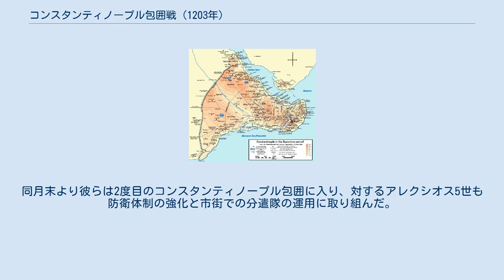コンスタンティノープル包囲戦 (1203年)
1203年のコンスタンティノープル包囲戦は、第4回十字軍とヴェネツィア海軍がビザンツ帝国首都コンスタンティノープルを包囲し、皇帝アレクシオス3世アンゲロスを退位させた戦い。
十字軍の支援のもとイサキオス2世アンゲロスとアレクシオス4世アンゲロスが即位（前者は復位）したが、半年後に反十字軍勢力が再び政権を握り、再度のコンスタンティノープル包囲戦とビザンツ帝国の一時滅亡につながった。
 十字軍は力づくでコンスタンティノープルを落とすため、まずボスポラス海峡を渡る必要があった。
約200隻の輸送船やガレー船に乗って十字軍兵士が狭い海峡を渡ってくるのに対して、守るアレクシオス3世アンゲロス￼￼はガラタ地区の北にビザンツ軍を並べて敵を阻止しようとした。
しかし十字軍騎士が船から飛び降りて一直線に騎馬突撃をかけてきたので、ビザンツ軍は南へ敗走した。
十字軍もこれを追い、ガラタの塔を包囲した。
これは金角湾を封鎖している防鎖の一端をつないでいる場所だった。
この塔には、イングランド人、デンマーク人、イタリア人の傭兵が守備隊として入っていた。
彼ら守備隊は何度も包囲軍へ突撃したが、そのたびに多大な犠牲者を出し失敗した。
最後の守備隊の突撃の際には、十字軍の反攻に遭って塔へ退却できなくなり、ほとんどが斬り殺されるか逃げようとしてボスポラス海峡に沈んだ。
今や金角湾の防鎖は解かれ、十字軍側のヴェネツィア海軍がコンスタンティノープルの北海岸に肉薄できるようになった。
 7月11日、十字軍はコンスタンティノープル北西のブラケルナエ宮殿を前に陣取った。
十字軍が推すアレクシオス4世アンゲロスはコンスタンティノープルの城壁の前でパレードを行ったが、市民の反応は冷淡だった。
彼らにとってアレクシオス4世はあくまでも西欧人の傀儡だった。
十字軍から見ればアレクシオス3世こそ簒奪者であり正統性がない皇帝だったが、ビザンツ市民にとってはそこまで問題ではなかった。
本格的な包囲戦が始まったのは7月17日で、十字軍は陸上の城壁を攻め、ヴェネツィア海軍は金角湾から市の北側に並ぶ海の城壁を攻めた。
海側ではヴェネツィア軍は25棟の塔を占拠したが、陸側ではヴァリャーグ守備隊が十字軍を押し返し続けた。
その後ヴァリャーグ兵はヴェネツィア軍の掃討に向かったが、ヴェネツィア軍は街に火を放って撤退した。
この火は3日間で440エーカー (1.8 km2)を焼き尽くし、2万人の住民が家を失った。
 ここでアレクシオス3世は攻勢に転じようとして、約8500人を率いて聖ロマヌスの門から出撃した。
この数は迎え撃つ十字軍約3500人を大幅に上回っていたにもかかわらず、アレクシオス3世は戦意を喪失し、一戦もせず城壁内に戻った。
 1203年7月18日の十字軍の攻撃の後、アレクシオス3世はコンスタンティノープルを捨ててトラキアへ逃亡した。
翌朝になって、コンスタンティノープル市民が囚われていた盲目の先帝イサキオス2世アンゲロスを解放して復位させているのを見た十字軍は大いに驚いた。
8月1日、十字軍はイサキオス2世に息子アレクシオス4世を共同皇帝とすることを認めさせ、包囲を解いた。
 1203年8月1日に即位したアレクシオス4世は、混乱するコンスタンティノープルを立て直そうとした。
しかしその月の末には、反十字軍派のギリシア人暴徒と親十字軍派のラテン人暴徒が衝突し、11月まで暴動が続いた。
そのころには、住民の大部分は反アレクシオス4世の態度をとるようになっていた。
 1204年1月25日、イサキオス2世が死去したのをきっかけとして、住民はアレクシオス4世を廃位しニコラオス・カナボスを擁立した。
アレクシオス4世は十字軍に助けを求めたが、その使者とされた側近アレクシオス(5世)・ドゥーカスが裏切ってアレクシオス4世を投獄し、2月5日に自ら皇帝となった。
彼は十字軍にビザンツ帝国領から撤退するよう求めたが、十字軍は以前アレクシオス4世と結んだ協定を破棄することを拒んだ。
2月8日にアレクシオス5世がアレクシオス4世の処刑を命じたのを機に、十字軍はアレクシオス5世に宣戦布告した。
3月、十字軍とヴェネツィアはビザンツ帝国を滅ぼした後を見据えた領土分割協定をまとめた。
2月8日、アレクシオス5世がアレクシオス4世の処刑を命じたので、十字軍はアレクシオス5世に宣戦布告した。
3月、十字軍と...